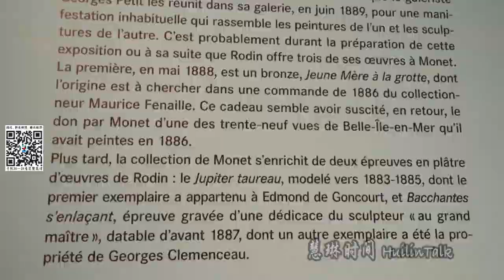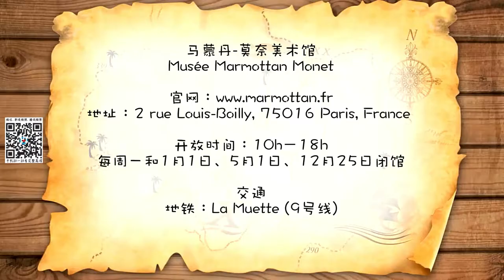【慧琳时间】第127集 罗丹 两件作品 Auguste Rodin《Bacchantes s’enlaçant》《Le Jupiter Taureau》